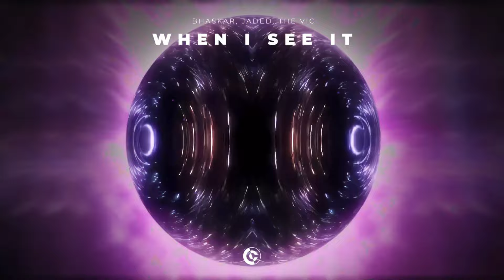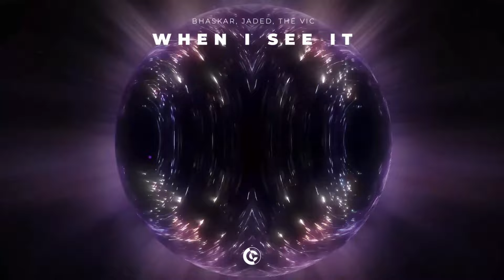Bhaskar & JADED - When I See It (feat. The Vic) [Official Audio]